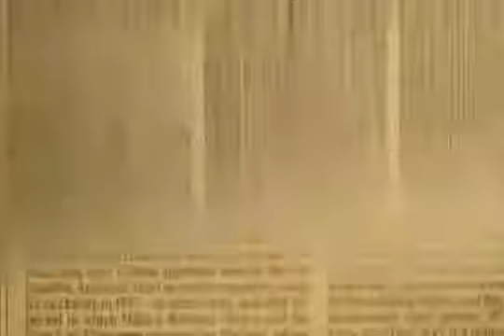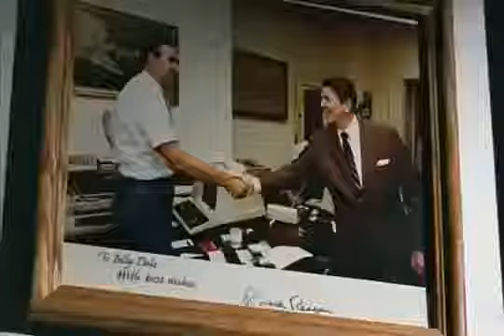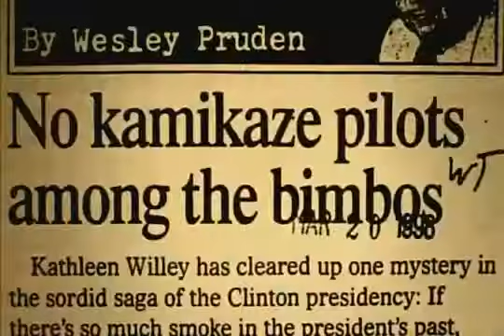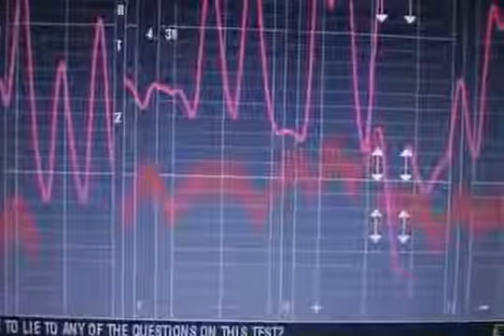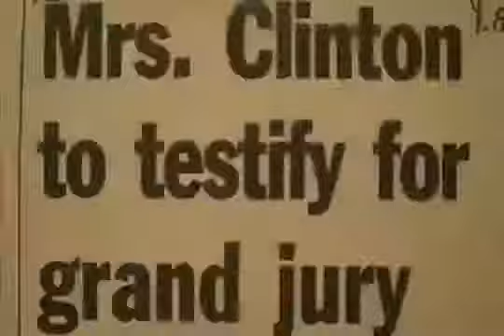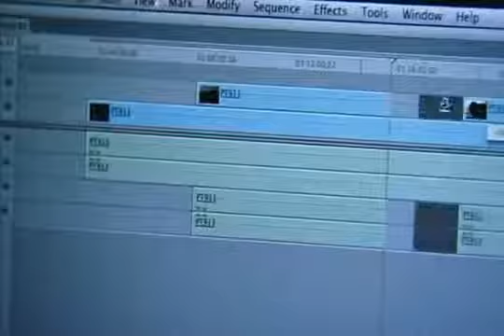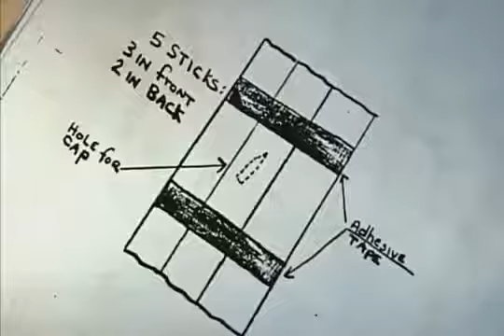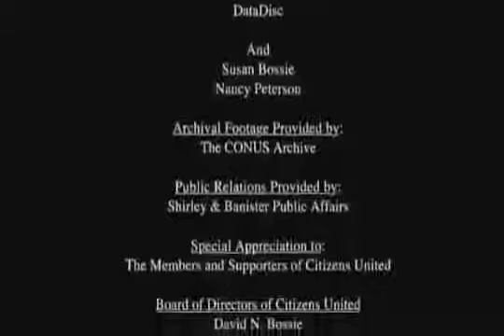Hillary Clinton Exposed Movie She Banned From Theaters Full Movie 360p